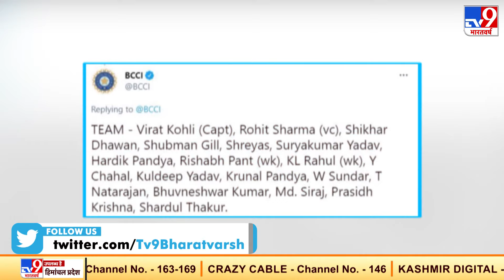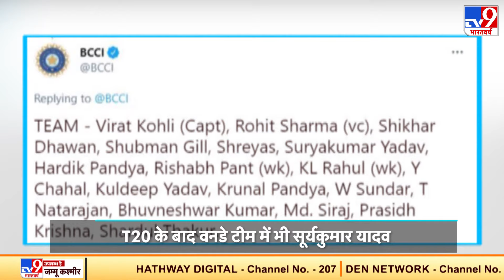England के खिलाफ ODI Series के लिए Team India का ऐलान, दो नए चेहरे को मिली टीम में जगह | Ind vs Eng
BCCI ने इंग्लैंड के खिलाफ 3 वनडे की सीरीज के लिए टीम इंडिया का ऐलान कर दिया है. वनडे टीम में क्रुणाल पंड्या की वापसी हुई है. वहीं प्रसिद्ध कृष्णा को गेंदबाजी डिपार्टमेंट में मौका मिला है. टीम में प्रसिद्ध कृष्णा के चुने जाने की भनक किसी को नहीं थी. ऐसे में उनका सिलेक्शन चौंकाने वाला रहा है. टीम की बागडोर कप्तान कोहली ही संभालते दिखेंगे. वनडे सीरीज के लिए टीम के चुने जाने से पहले रोहित शर्मा जैसे सीनियर खिलाड़ी को आराम देने की भी खबरें थी. लेकिन, हिटमैन भी बतौर उप-कप्तान वनडे टीम का हिस्सा है.
Credit : Sports | Ayush/Producer | Hitesh/Editor